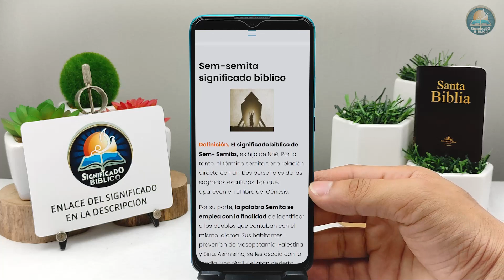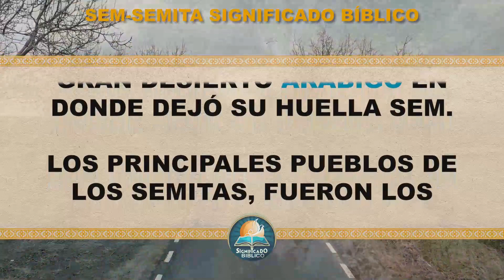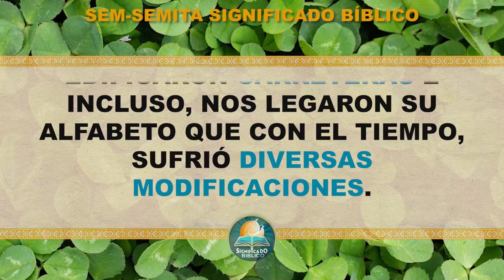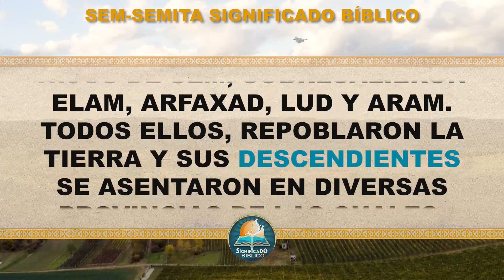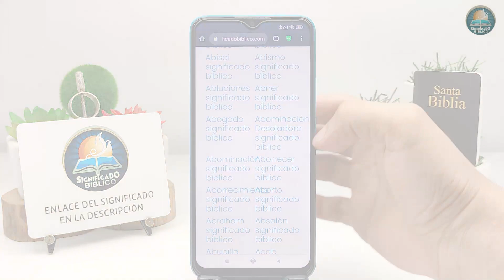Sem-semita Significado Bíblico | ¿Qué Significa Sem-semita en la Biblia? 🙏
Aquí en @Significado Bíblico os compartimos el significado de Sem-semita, disfruta este vídeo.

Bendiciones